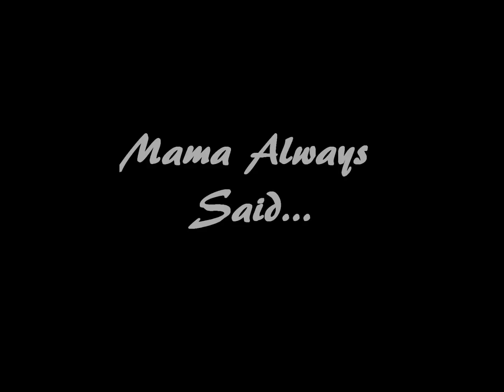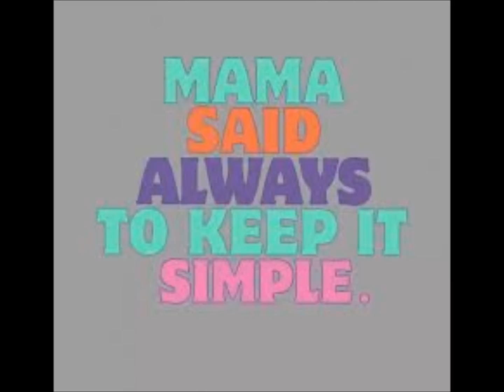Ginny McAfee - Mama Always Said (Brenda McAfee Original)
Brenda McAfee original tune..